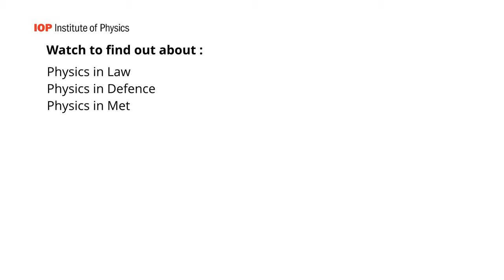Caroline Allen Physics in Law